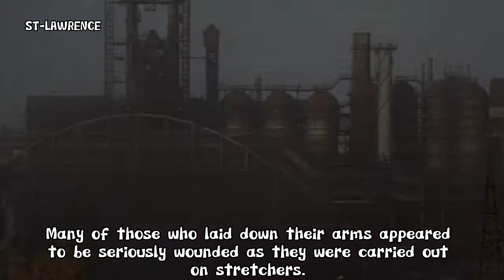Mariupol | Ukraine Fighters at Azovstal Steel Plant Surrender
Moscow says 265 members of the Azov Battalion and Ukrainian troops have already laid down their arms after weeks of being holed up in the Azovstal steel plant.